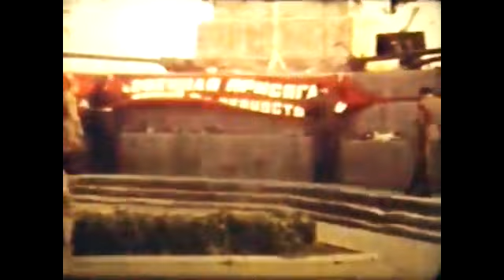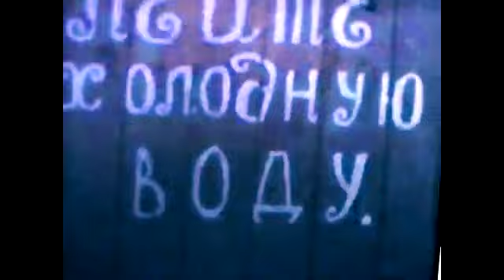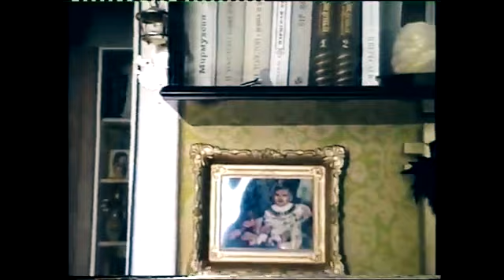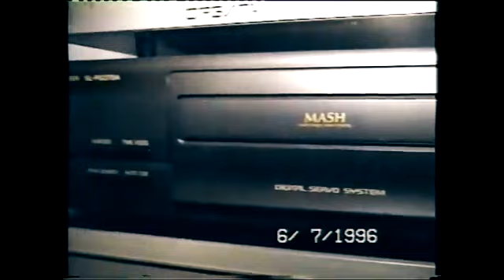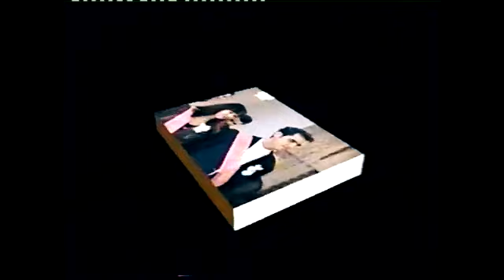Ретро 69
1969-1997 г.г